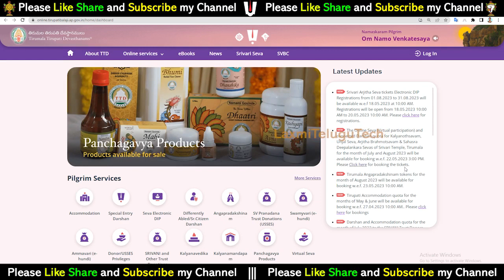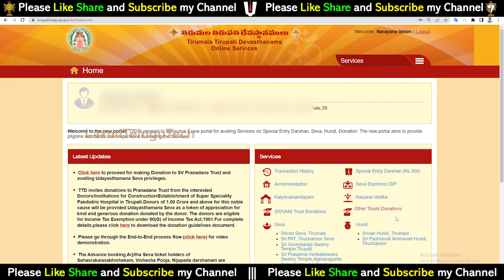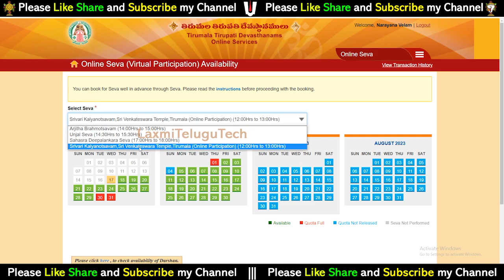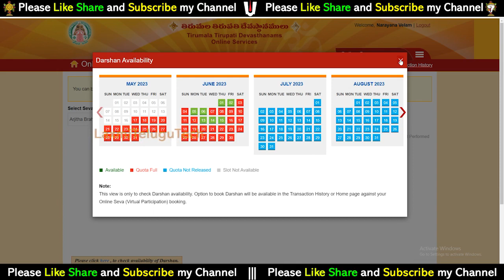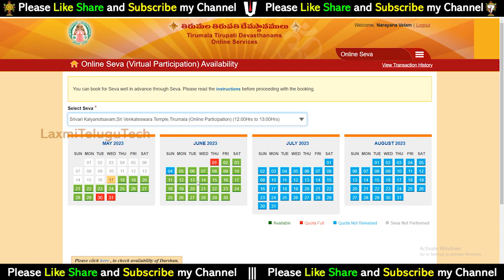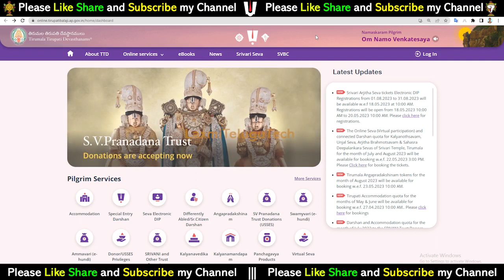Tirumala Breaking news || 500rs Darshan Tickets Released | TTD News | Tirupati update Telugu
Big Breaking news | Tirumala 500rs Darshan Tickets Released | TTD News | Tirumala tirupati updates in Telugu

17). What is Thirumala Srivari Seva (How many types of services) Full details of what to do to participate in the service

---Munilakshmi Volunteer

Tirumala Angapradhakshinam tickets | Special Entry Darshan (Rs.300) tickets |  ttd latest updates | tirupati darshan today